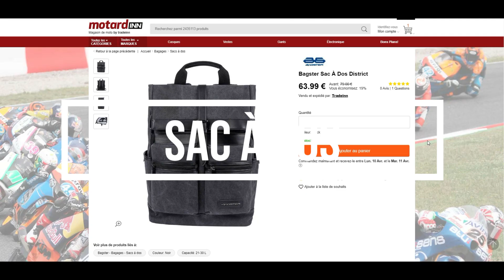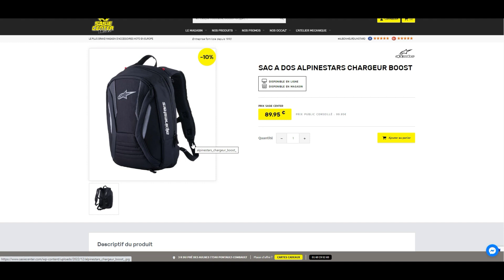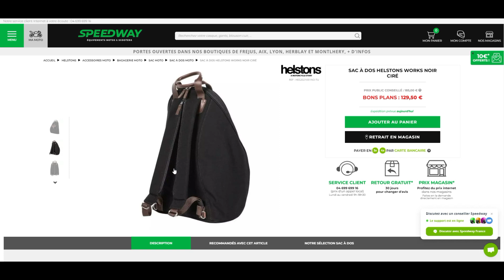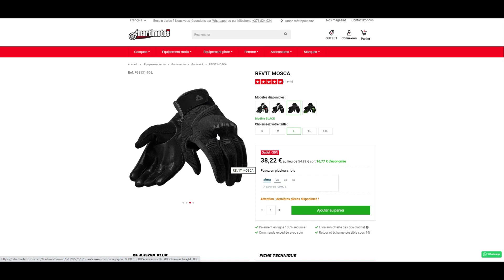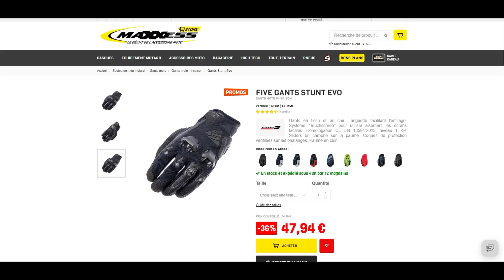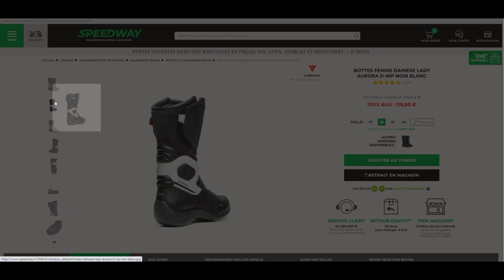Bons plans motard(e)s #09 - VCM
Bonjour,
Bienvenue, à tous les passionné(e)s de moto.

Vidéo de bon plans, j'espéré qu'elle vous sera utile.

Bon visionnage!
V à tous !